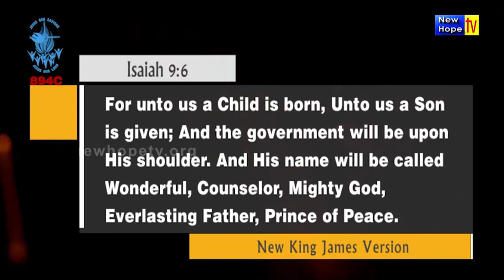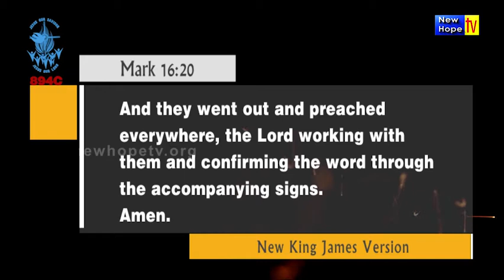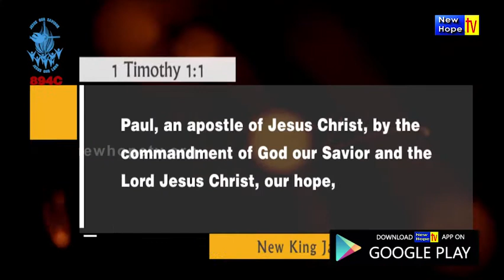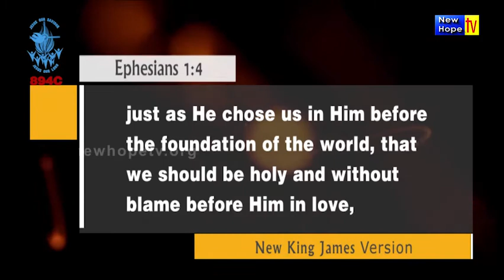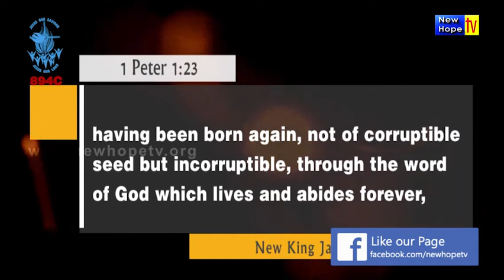The purpose of our redemption Part 7 | English | Evg. K M Jose | New Hope TV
Title of Message : The purpose of our redemption Part 7
Preacher : Pastor K M Jose
Ministry : Jesus Family Community
Language : English
Also watch Jesus Family Community on New Hope TV from Monday to Saturday at 9am and 3:30pm (IST) LIVE